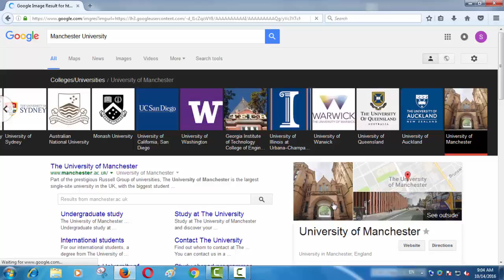The University of Manchester Part 11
the university of manchester notable alumni

university of manchester ranking

university of manchester acceptance rate

university of manchester accommodation

manchester university open days

manchester polytechnic

manchester university indiana

university of manchester library